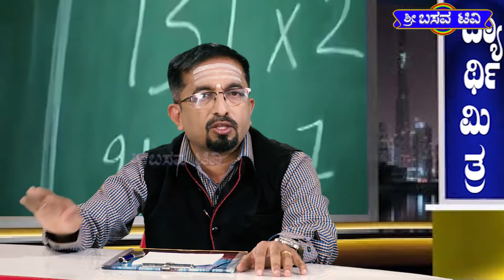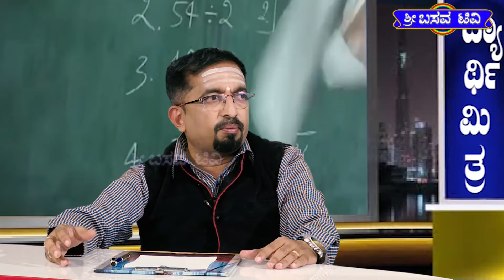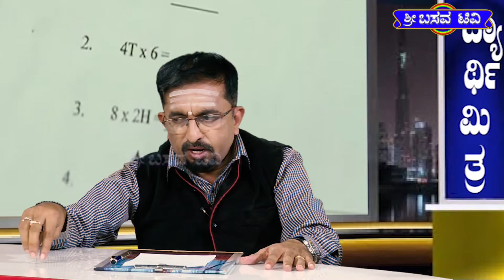Sri Basava T V - ಬಸವ ಟಿವಿ - VIDYARTHI MITHA - ವಿದ್ಯಾರ್ಥಿ ಮಿತ್ರ - RAGHAVENDRA BHARADVAJ